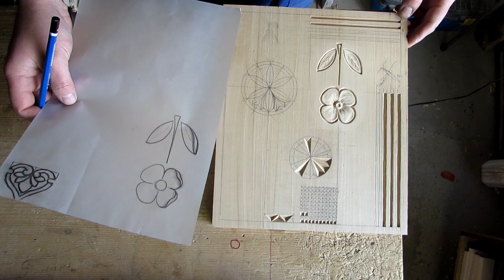Плоский рельєф, добавляєм живизни елементам. Навчання різьби по дереву.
Як перенести малюнок з заготовки на папір, старий не хитрий спосіб.